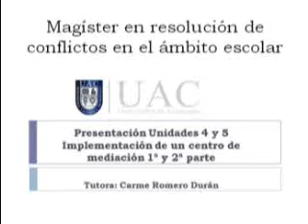Presentacion Unidades 4 5 cromero